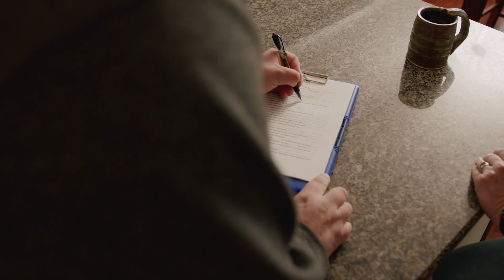External Brand Video v0.4